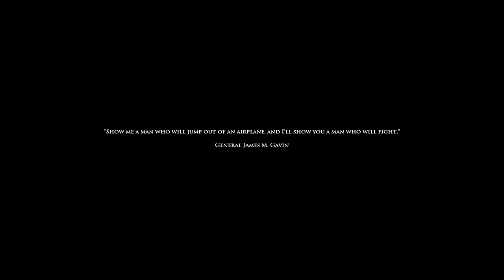A Game, Interrupted: Medal of Honor: Airborne [2] The Show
1. No loading from a previous save.
2. If I die, the game is over.

When I picked up the shotgun I knew, in my heart, that it was a mistake. But it was a shotgun. I had to.

And, alas, when I realized that I desperately needed a long-ranged weapon, none was found. I bravely fought on, surviving assaults and ambushes, until, finally, the enemy was too entrenched, too strong.

Still, I did better than I thought I would.

So, Travers died. Overall, nothing really changed. While Travers is instrumental to the success of all operations he participates in, the Germans were simply no match for the Allied forces. Although there are more casualties, Hitler still dies, the Germans still surrender.